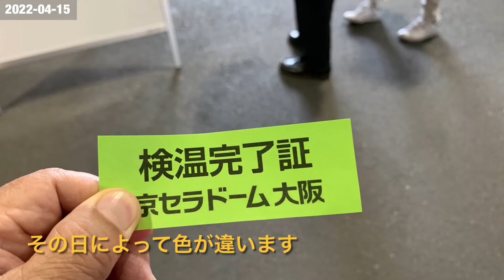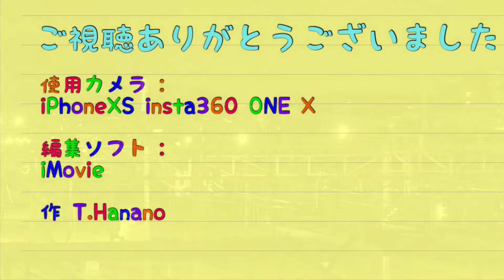2022-04-15 ORIX観戦13回目 オリックス バファローズ 野球観戦